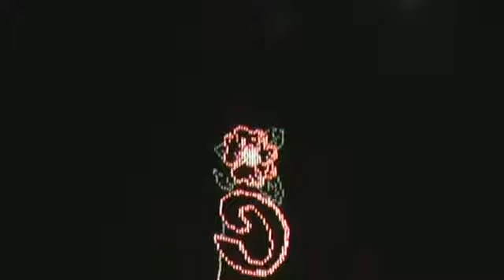2014 - Truffi 10m - Art Final